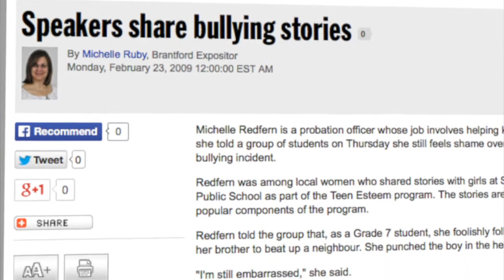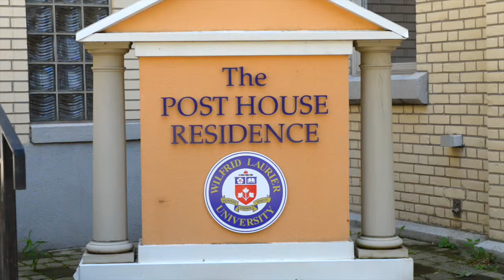2015 WOE Recipient for Business, Professions, & Trades: Colleen Miller